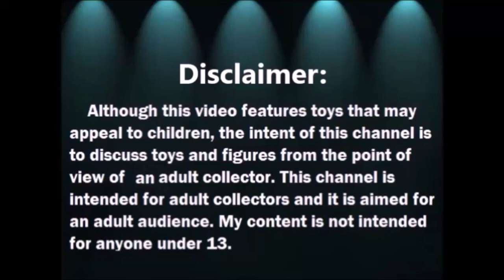Abriendo Bolsitas con Laurita: Lol Surprise y mas - 2021